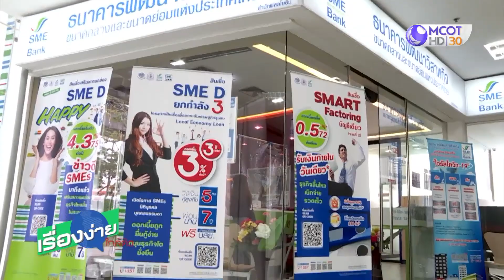พลิกเศรษฐกิจชุมชน ด้วยเงินกู้ 4 แสนล้าน (23 เม.ย.63) เรื่องง่ายใกล้ตัว | 9 MCOT HD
เรื่องง่ายใกล้ตัว |23 เม.ย.63 OnAir
พลิกเศรษฐกิจชุมชน ด้วยเงินกู้ 4 แสนล้าน